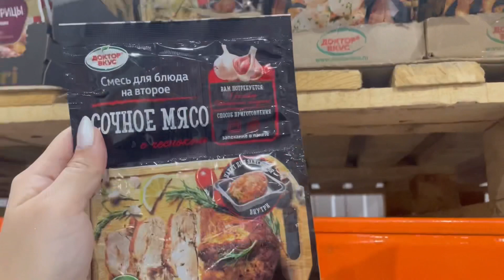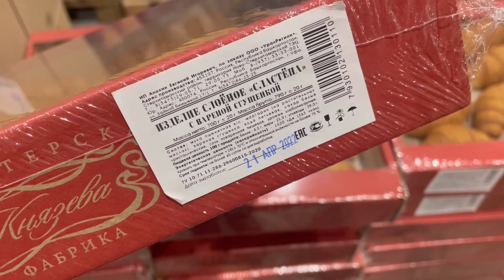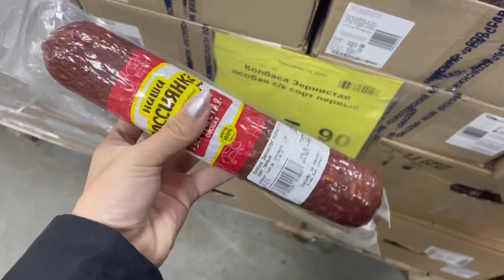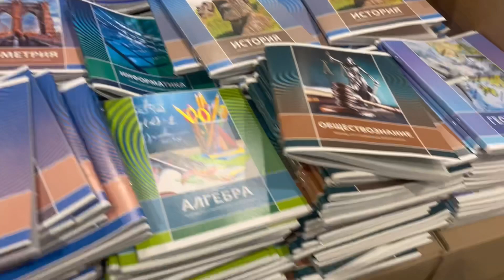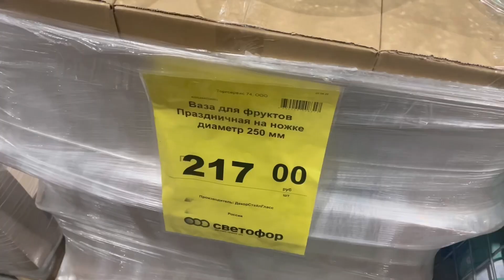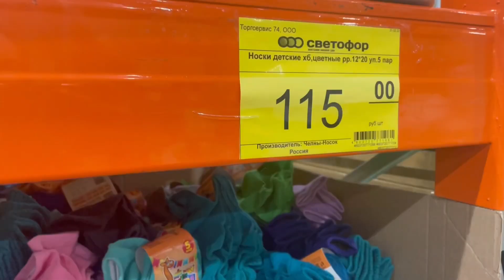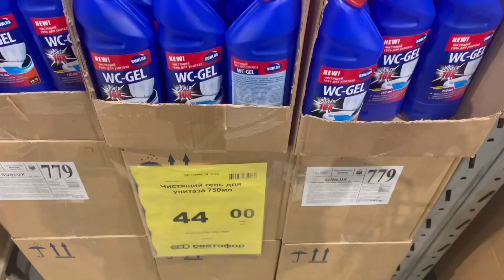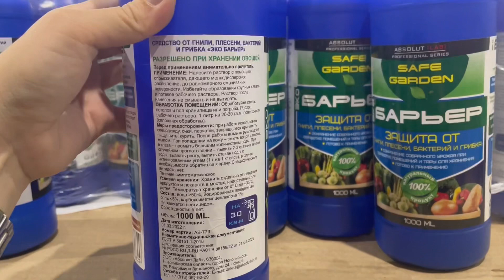СВЕТОФОР 🚦 ЗАКРЫВАЮТ ⁉️ НАШЛА МЯСО 😍 ТАКОГО НЕТ в ФИКС ПРАЙС ❗️ПОЛЕЗНЫЕ НАХОДКИ ДЛЯ ДОМА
Адрес: Челябинск Новоградский проспект 62